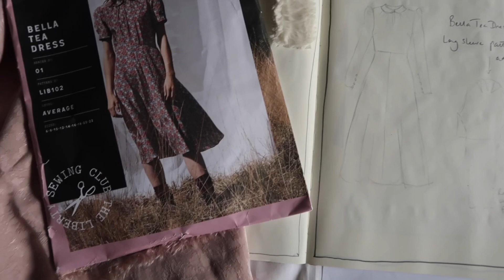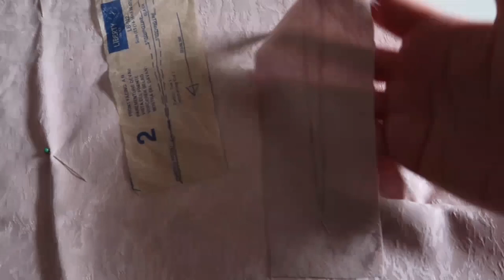Sewing an outfit inspired by Hedy Lamarr ~ Sewing a Tea Dress & Faux Fur cape inspired by the 1930's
In today's video I'm making a dress and cape inspired by my all time favourite Hollywood Film Star, Hedy Lamarr. She's been my icon ever since I was little and my Grandad and I would watch all the old films together. Of course for him, they were the films of his day and he loved Hedy Lamarr especially! And it wasn't just because of her beauty, but because she was an inventor! I've been obsessed with her ever since and she is a HUGE inspiration for me.

To see lots of her amazing style, I've linked my Pinterest board for you:

I'm using one of my favourite sewing patterns to make the dress ~ the Bella Tea Dress by Liberty London ~

I drafted the pattern for the cape myself and bought the faux fur from Jacob's Haberdashery a long time ago and they no longer have it in stock.
The dress fabric is from Rainbow Fabrics Kilburn and is out of stock too but they have a gorgeous range of other fabrics to choose from!

Love, Tara x

If you would like to further support my channel, then you can buy me a coffee Your kind support helps me fund my creative content which I love to make for you!